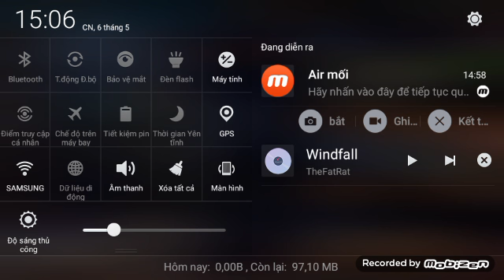CFL cùng PIKACHU